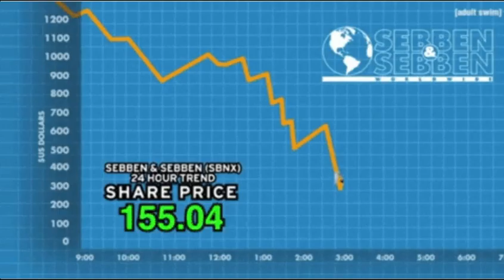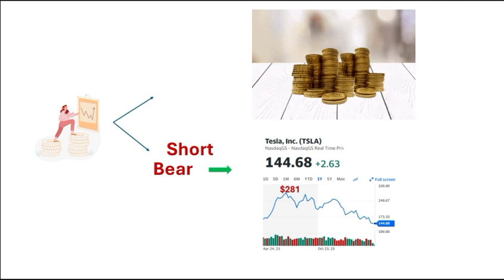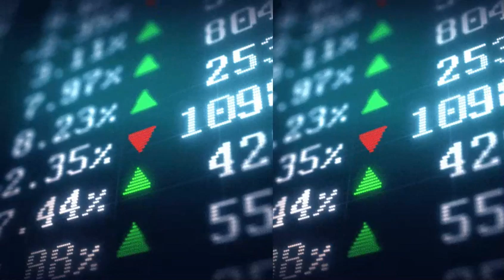ብፋይናንሳዊ ኣዘራርባ "ሓጺር"ን "ነዊሕ"ን ፖዚሽን ኣብ ዕዳጋታት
ብፋይናንሳዊ ኣዘራርባ "ሓጺር"ን "ነዊሕ"ን ፖዚሽን ኣብ ዕዳጋታት ከም ኣክስዮን፡ ኣቑሑትን ባጤራን ዝጥቀሙ ክልተ ተጻረርቲ ንግዳዊ ስትራተጂታት ይውክሉ። መሰረታዊ መግለጺ ናይ ነፍሲ ወከፍ ኣብዚ ኣሎ፤

1. Short Position (Bearish): እዚ ሓደ ኣውፋሪ ዋጋ ሓደ ንብረት ክወርድ እዩ ኢሉ ዝግምት ንግዳዊ ስትራተጂ እዩ። ሓደ ሰብ ሓጺር ፖዚሽን ክወስድ ከሎ፡ ኣክስዮን (ወይ ካልእ ንብረት) ተለቂሑ በቲ ሕጂ ዘሎ ዋጋ ዕዳጋ ይሸጦ። እቲ ዕላማ ድሒሩ ነቲ ኣክስዮን ብዝተሓተ ዋጋ ምምላስ እዩ። እቲ ዋጋ ከምቲ ትጽቢት ዝግበረሉ እንተወሪዱ፡ እቲ ነጋዳይ ነቲ ኣክስዮን ብዝተሓተ ዋጋ ክገዝኦን ናብቲ ኣለቃሒ ክመልሶን ካብቲ ፍልልይ ክረብሕን ይኽእል። ይኹን እምበር ኣብ ክንድኡ እቲ ዋጋ እንተድኣ ወሲኹ እቲ ነጋዳይ ክሳራ ከጋጥሞ እዩ።

2. Long Position (Bullish): እዚ ዝያዳ ባህላዊ ስትራተጂ ኮይኑ፡ ሓደ ኣውፋሪ ንብረት ምስ ግዜ ክውስኽ እዩ ዝብል ትጽቢት ብምግባር ዝገዝኣሉ እዩ። እቲ ዋጋ ምስ ዝውስኽ እቲ ኣውፋሪ ነቲ ንብረት ብዝለዓለ ዋጋ ሸይጡ መኽሰብ ክረክብ ይኽእል። እቲ ዋጋ እንተወሪዱ እቲ ኣውፋሪ ክሳራ የጋጥሞ።

ኣብነት ሓጺር ኣንጻር ነዊሕ መርገጺ:
- ሓጺር መርገጺ (ምጉዳል): ኣብዚ ሕጂ እዋን 100 ዶላር ዝዋግኡ ኣክስዮን ኩባንያ X ልዕሊ ዓቐን ዋጋ ኣለዎ፡ ኣብ ቀረባ እዋን ድማ ክወድቕ እዩ ኢልካ ሕሰብ። 10 ኣክስዮን ተለቂሕካ በቲ ሕጂ ዘሎ ዋጋ ነፍሲ ወከፎም 100 ዶላር ክትሸጦም ትኽእል ኢኻ፡ 1000 ዶላር ድማ ክትረክብ ትኽእል ኢኻ። ዋጋ ኣክስዮን ናብ $80 እንተወሪዱ፡ ድሕሪኡ ነተን 10 ኣክስዮናት ብ800 ዶላር ክትገዝአን፡ ናብቲ ኣለቃሒ ክትመልሰን፡ ነቲ ናይ 200 ዶላር ፍልልይ ድማ ከም መኽሰብ (ዝኾነ ክፍሊት ኣጉዲልካ) ክትሕዞ ትኽእል ኢኻ።

- Long Position (Bullish): ብኣንጻሩ፡ ኣክስዮን Company X ካብ $100 ክዓቢ’ዩ ኢልካ እንተኣሚንካ፡ 10 ኣክስዮን ብ$1000 ክትገዝእ ትኽእል ኢኻ። እቲ ዋጋ ንሓደ ኣክስዮን ናብ 120 ዶላር እንተድኣ ወሲኹ፡ ኣክስዮንካ ብ1200 ዶላር ሸይጥካ 200 ዶላር መኽሰብ ክትረክብ ትኽእል ኢኻ።

ክልቲኦም ስትራተጂታት ሓደጋ ዘጠቓልሉ ኮይኖም ዝተፈላለየ ክእለትን ዕዳጋ ርድኢትን ዝሓትት እዩ። ብሓፈሻ ሓጺር ምሻጥ ዝያዳ ሓደጋ ዘለዎ እዩ ምኽንያቱ እቲ ክህሉ ዝኽእል ክሳራ ብክልሰ-ሓሳብ ደረት ኣልቦ ስለዝኾነ (ዋጋ ሓደ ንብረት ንዘይተወሰነ እዋን ክውስኽ ስለዝኽእል)፣ ኣብ ነዊሕ ፖዚሽን ዝፍጠር ክሳራታት ድማ ዋጋ እቲ ንብረት ናብ ዜሮ እንተወሪዱ ኣብቲ ናይ መጀመርታ ወፍሪ ዝተሓጽረ እዩ።